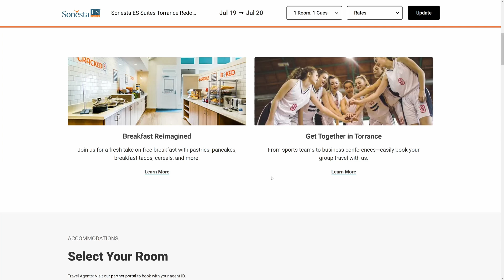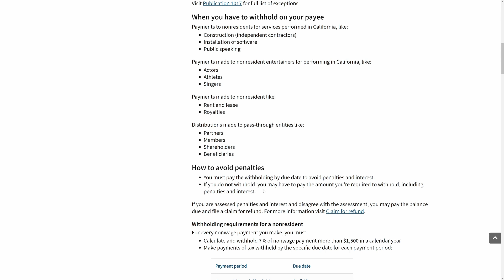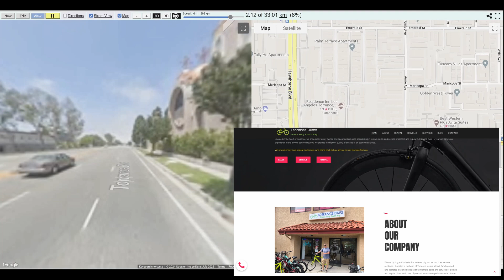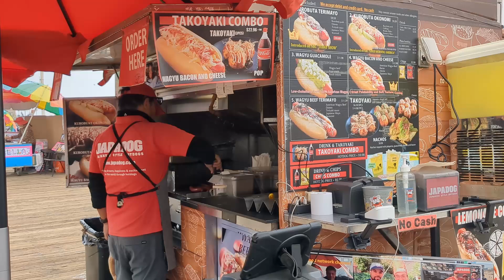C++ Travel: The Strand / Marvin Braude Bike Trail & Torrance, California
CLion is a cross-platform JetBrains IDE for C and C++ with:
- A smart C and C++ editor to navigate and maintain your code base productively.
- Code analysis with quick-fixes to identify and fix bugs and style inconsistencies.
- An integrated debugger – along with other essential tools from the ecosystem – available
straight out of the box.

T-SHIRTS AVAILABLE!

GET INVOLVED

JASON'S BOOKS

RECOMMENDED BOOKS

AWESOME PROJECTS

O'Reilly VIDEOS